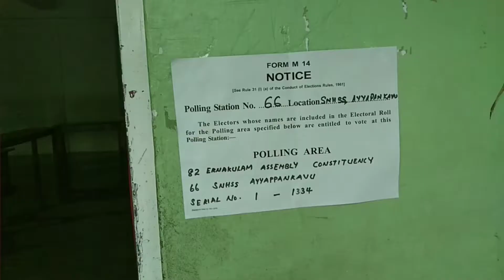Ernakulam Bye Election polling station flood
എറണാകുളത്തെ ഉപതിരഞ്ഞെടുപ്പ് ദിനത്തിൽ വെള്ളത്തിൽ മുങ്ങിയ പോളിങ്  സ്റ്റേഷനുകൾ.